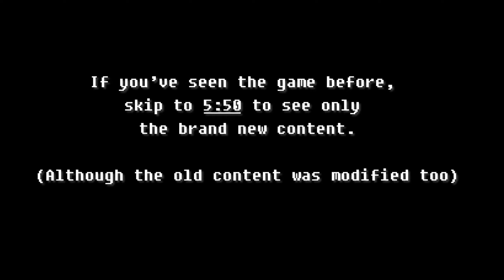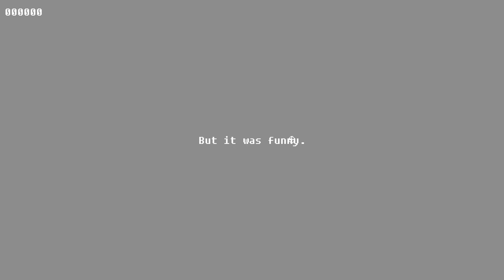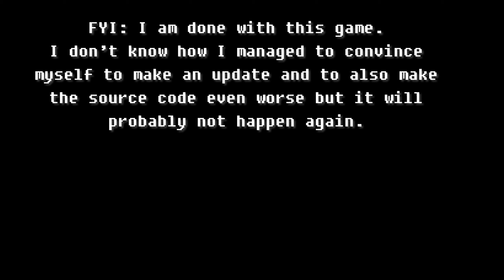jinx the cat bossfight remake THE UPDATE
I updated it

(the original is not made by me)

Timestamps:
0:00 - Pre-Gameplay
0:06 - Circle of Jinx
0:27 - Jinx 1
0:42 - Jinx 2
1:06 - Jinx 3
1:45 - Jinx 4
2:29 - Jinx 5
3:11 - Jinx 6

4:05 - Ending
4:27 - I Lied
4:31 - Jinx 7

5:50 - Going Back

6:15 - Circle of Jinx, Again
6:37 - Hard Jinx 1
6:58 - Hard Jinx 2
7:27 - Hard Jinx 3
7:54 - Hard Jinx 3 with a gun
8:19 - Hard Jinx 4
9:23 - Hard Jinx 5
10:28 - Hard Jinx 6

11:20 - Hard Jinx 7

15:10 - True Ending
15:35 - Final Words

Played on my Windows PC running the YYC build and recorded using OBS.